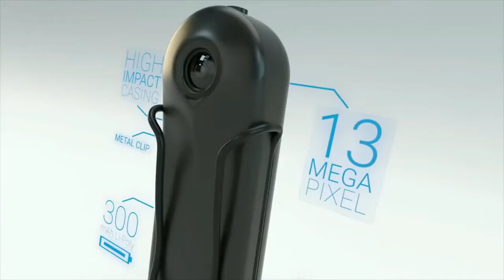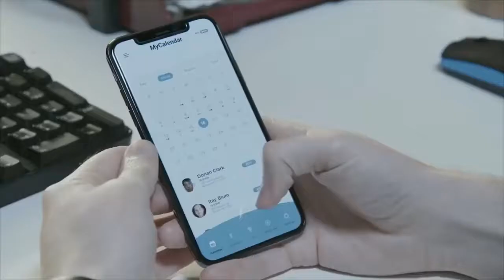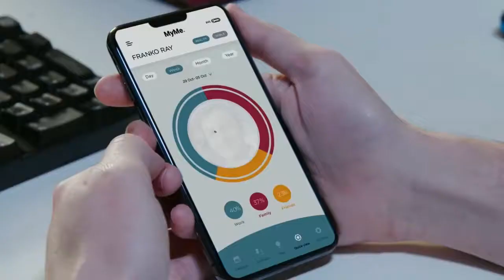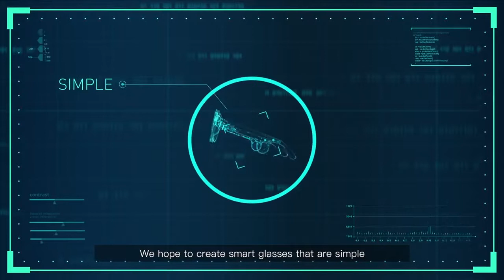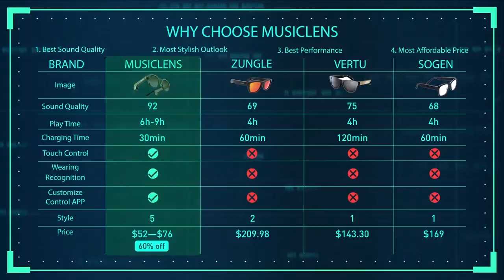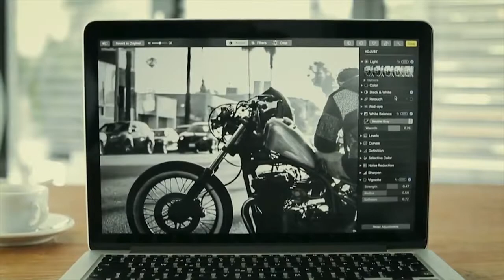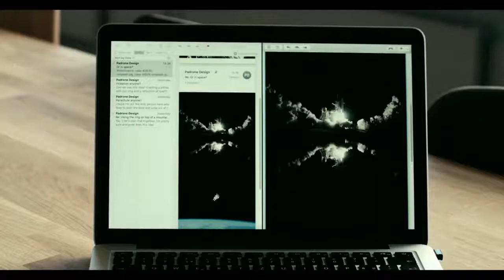5 Awesome Gadgets You Need On 2019 #4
1: OrCam MyMe - wearable computer vision based on artificial
    intelligence:-
                              Using the most advanced wearable AI-driven computer vision, the OrCam MyMe device instantly recognizes faces and tells you who is in front of you – in real time – by sending a notification to your phone or smartwatch. You can then tag and organize people in circles such as Work, Friends, and Family. Balance your life with OrCam MyMe! Beyond individual interactions, the device keeps you aware of your ongoing social wellness and setting goals to strike the optimal balance of your most precious resource – your time. OrCam MyMe automatically scans and syncs a business card or name tag, or online friends – keeping you focused on the person while ensuring you can get in touch later. Instantly recall people you met at a meeting or social event – and never forget a face again.

2:- Levia levitating incandescent lamp with anti fall:-
          Levia is a marble top levitating led lamp, designed and made in Italy, with anti-fall system and energy efficiency. It works via electromagnetic induction and magnetic levitation. The light bulb has not internal batteries and it’s warm light. Its design, with the highest quality materials, makes Levia one of a kind. Choose your favourite Levia beetween the available versions at a super discounted price-limited for the Campaign period. Give your home a touch of magic design: you'll be amazed!

3:- MusicLens - smart stylish glasses, easy to use and affordable:-
                            Most smart glasses in the market are too complicated, have a poor user experience, and very expensive, We want to create a simple, convenient, affordable pair of smart glasses which anyone can use in daily life. Introducing MusicLens—the first smart glasses designed for use in daily life. MusicLens — the smart glasses that can listen to music, answer calls and listen to FM radio. MusicLens are easy to carry and look just like normal glasses. It's cool, convenient and practical.

4:- Ring Padrone - unusual cool mouse, the future of computing:-
                                 The computer mouse was born in 1968 and has maintained its look ever since. The ring transforms the mouse into a fashion accessory thanks to the latest technology in artificial intelligence that allows this ground-breaking miniaturization. It will change how your working environment looks like and will certainly spark many refreshing chats about your ring. Padrone is Italian and means boss or patron of the family. We want you to boss your tech in style! It also gives you a peek at how we are going to work once augmented reality glasses are ready to replace our laptop screens.

5:- GRAYL Water purifier Filter GEOPRESS Clean Water, Anywhere in the World:-
                    Meet the fastest, most versatile water purifier in the world. No other portable purifier rivals the speed, ease-of-use and effectiveness of the GRAYL® GEOPRESS. In only seconds, GEOPRESS makes 24oz of clean, purified drinking water – anywhere in the world! Designed for international travel, it provides complete protection by removing all waterborne pathogens (virus, bacteria, protozoan cysts) and filtering chemicals, heavy metals, and even micro plastics. Make 24oz of safe purified drinking water in 8 seconds. For international travel & adventure. Fastest, most versatile purifier.